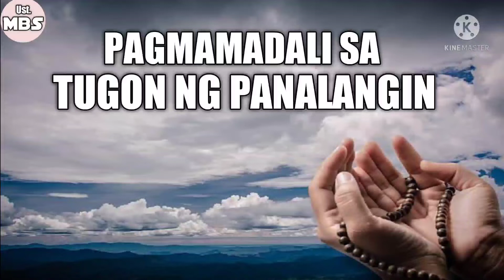PAGMAMADALI SA PANALANGIN